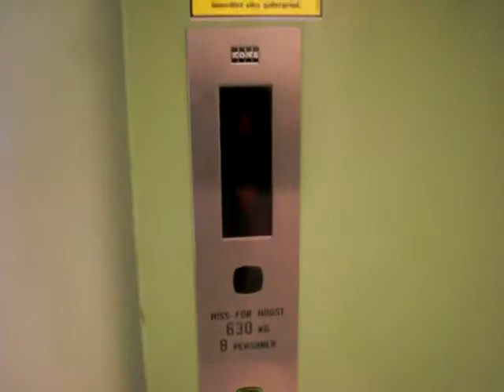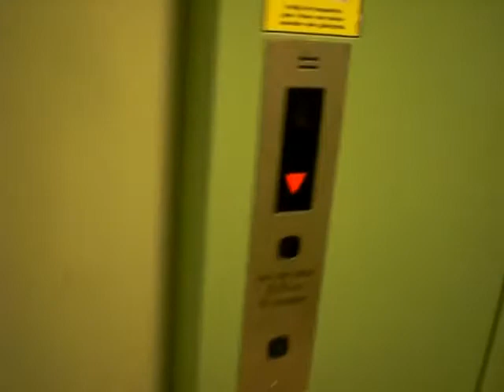KONE Roped Hydraulic elevator, Retake.